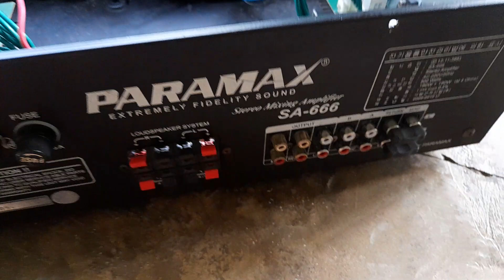NGUỒN XUYẾN PARAMAX - MẠCH MIC - MUSIC - MASTER - ECHO